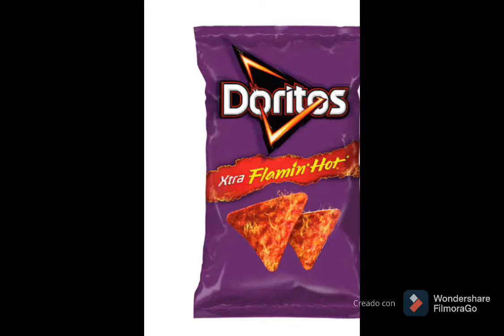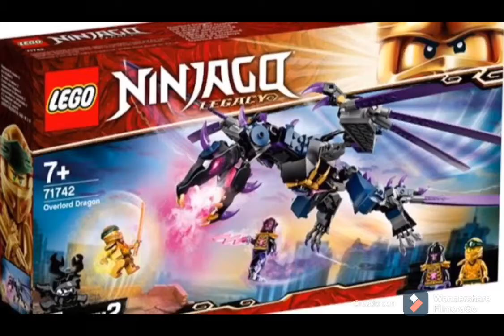50 cosas sobre mi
Voy a contar 50 cosas que tengo de mi vida